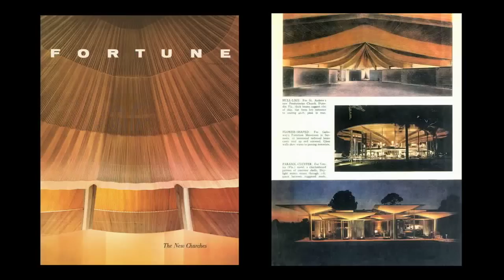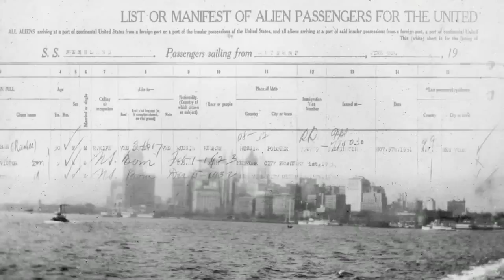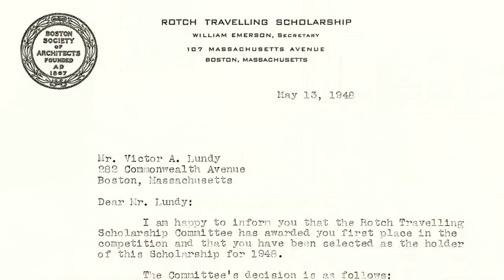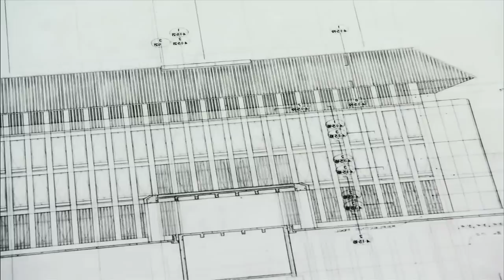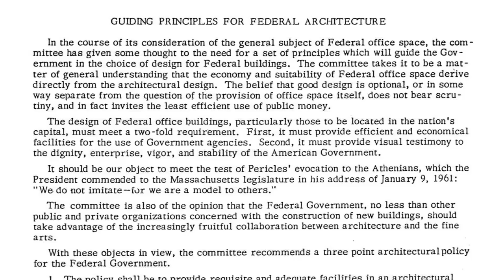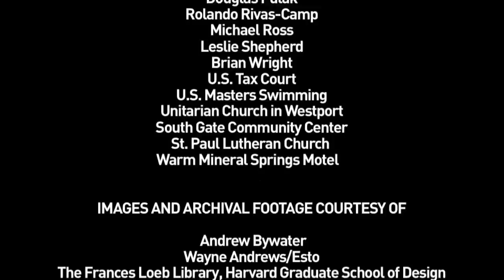Victor Lundy: Sculptor of Space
Victor Lundy: Sculptor of Space captures the recollections of the modern American master architect and artist who designed GSA's historic U.S. Tax Court Building in Washington D.C.

The Historic Building Film Series is part of the Public Buildings Heritage Program, which GSA produces in support of the National Historic Preservation Act and Executive Order 13287, Preserve America.